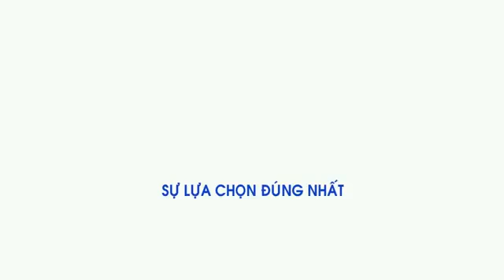V247 Orange - VienLien247.com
Vien Lien 247